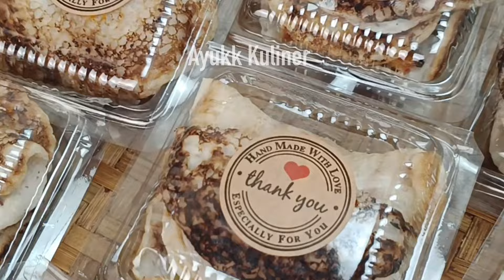Ini Sih Beneran ENAK!! Cocok Nih Buat Jualan Takjil Ramadhan Nanti. ModalNya cuma Sedikit! Ide Usaha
Di video kali ini kita akan membagikan ide jualan makanan atau jajanan yang enak banget dari olahan tepung dan ayam. Ini namanya serabi ayam telur puyuh. Wah!! Cocok nih buat kudapan takjil ramadhan atau juga bisa buat jualan. tanpa panjang lebar, yukk simak videonya,.

Bahan topping :
- bawang merah
- Bawang putih
- Cabe merah & rawit
- Daging ayam rebus suwir
- Minyak goreng
- Penyedap rasa
- Lada bubuk
- Gula pasir
- Saor tiram
Bahan serabi :
- 200 gram tepung beras
- 2 sdm tepug tapioka
- Santan
- Ragi instan
- Baking soda
- Telur puyuh
- Abon sapi

Note :
- jika resep diatas kurang lengkap, bisa cek di videonya. Untuk harga jual sesuaikan dengan modal.

Selamat mencoba & semoga resep ini bermanfaat.